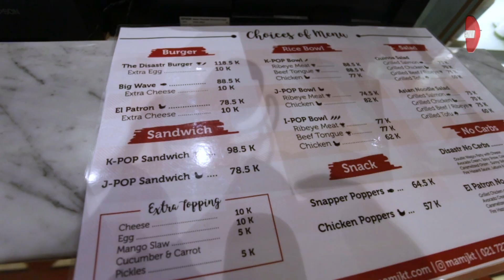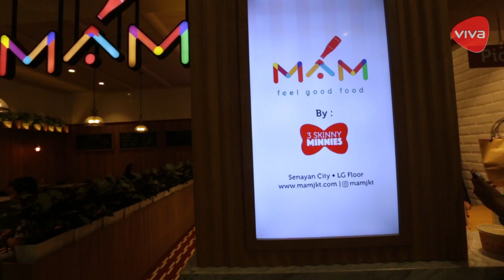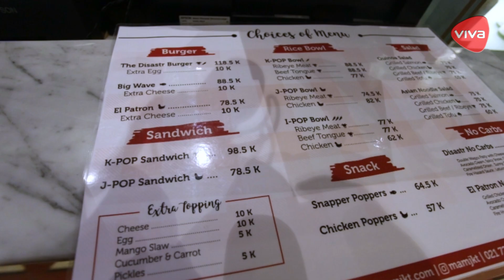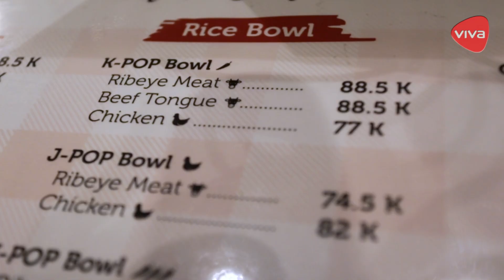Resto Sehat Ala Mama Dian Sastro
VIVA.co.id - Setelah sukses menjadi seorang aktris, Dian Sastrowardoyo kini mulai merambah ke bisnis kuliner. Pemeran Cinta di film Ada Apa Dengan Cinta ini bekerjasama dengan empat rekannya membuka sebuah restoran khusus makanan sehat.